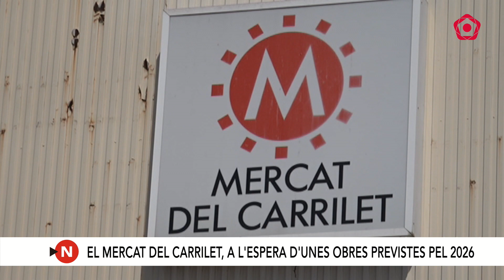El Mercat del Carrilet, a l'espera del seu projecte de futur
Des que el govern encapçalat per Sandra Guaita va anunciar, el juliol de 2023, que el mercat no canviaria d'ubicació, ni veïns ni paradistes han tingut més detalls sobre les obres projectades per a l'equipament.